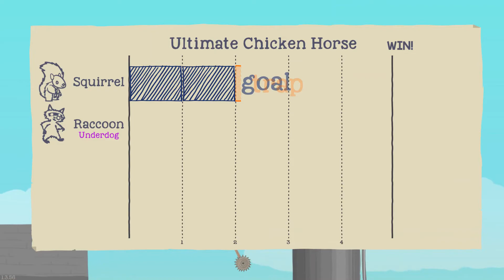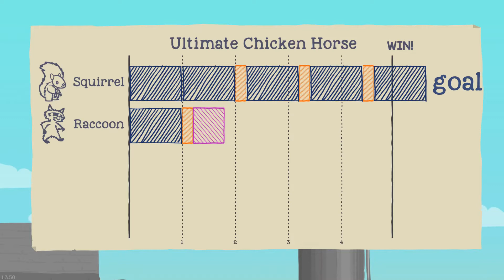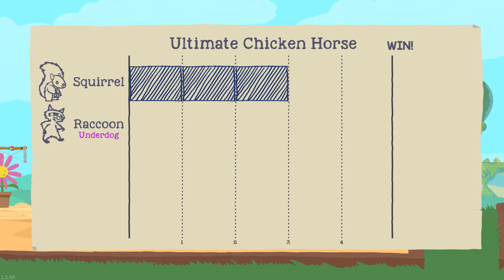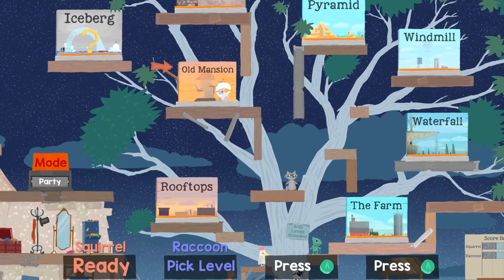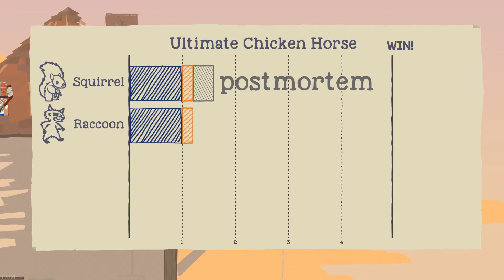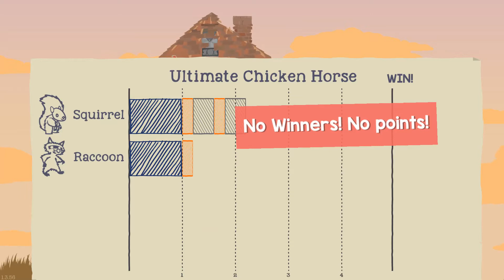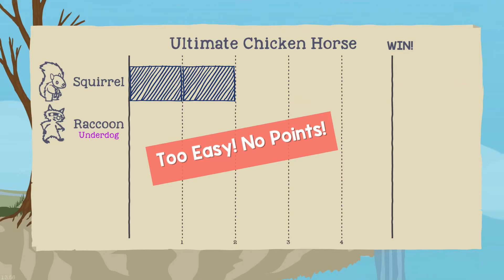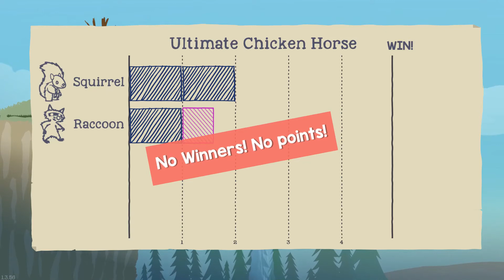Cas & Jon Play: Ultimate Chicken Horse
If you have any suggestions for games you would like to see us or just her play, please do leave them in the comments below!

Hello everyone, welcome back to Cas & Jon Play! This time, we play Ultimate Chicken Horse, where I try my best to hide my tendency to be a jerk in this game, and prove how superior the Squirrel is to all other characters!

Cas & Jon Play is a series where my lovely girlfriend Cassie and I play games together, either with us playing at the same time or her playing and me commentating with her! She is a bit less familiar with video games than I am, but that certainly does not stop her from giving them all a good shot, and I hope you all enjoy her sticking around for a while on my channel!

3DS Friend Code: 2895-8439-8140